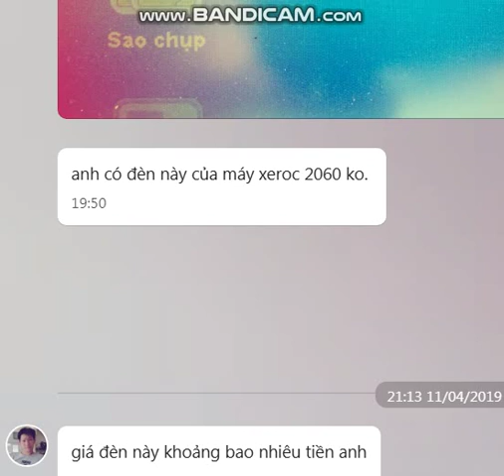Mua thanh lý máy in tại hà nội | Bán máy in cũ tại hà nội | 0906216488